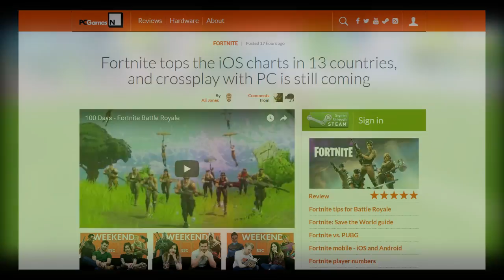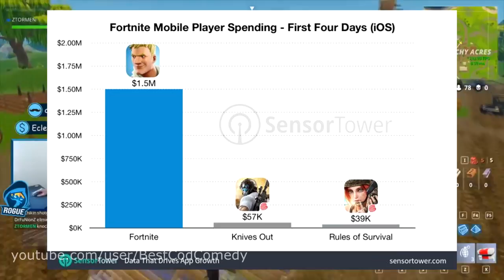Fortnite and Ark is coming to mobile! THE HYPE IS REAL!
PUBG, Fortnite and now Ark! All of these great games are going to be playable on phone! IT's INSANE!!!

TjabbaSquad Unite!